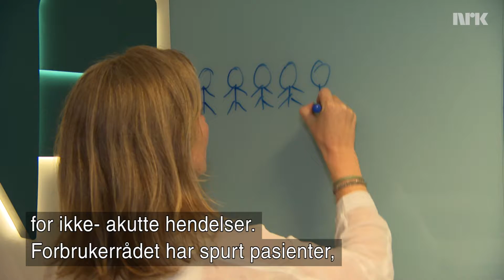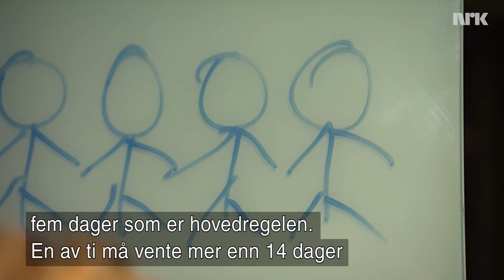Frister for fastleger -همه این حق را دارند که در طول ۵ روز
همه این حق را دارند که در طول ۵ روز وقت از داکتر خانواده خود بگیرند. ۴ نفر از ۱۰ نفر میگیند که آنها باید زمان بیشتری منتظر بمانند تا وقت داکتر بگیرند. شورای مصروف کنندگان ناروی معتقد هست که این نقض قانون هست.

Alle har krav på å time hos sin fastlege innen fem dager. 4 av 10 pasienter opplever at de må vente lenger på time. Forbrukerrådet i Norge, mener dette er brudd på loven.